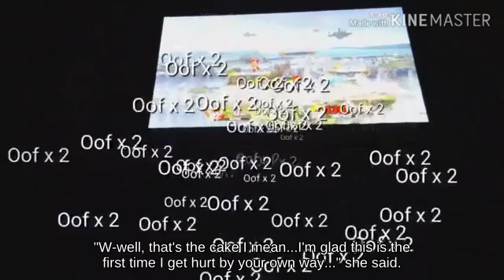Double Jump Yoshi on Halberd picking up Star Rod - Super Smash Brothers Melee